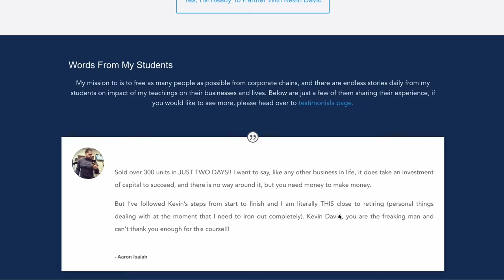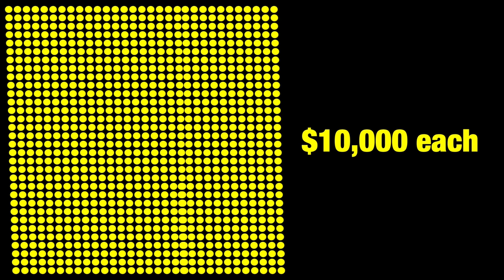The Big LIE About Statins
Despite how much big pharma and your doctor talk them up, statins are unlikely to improve your quality of life. And the reality is the real data clearly shows that statins are unlikely to help - on balance statins are more likely to hurt you than help you. In this video I present the big lie about statins.

RESOURCES